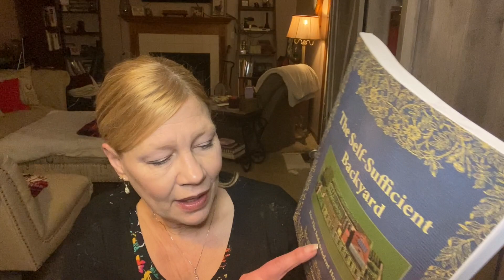Am I Really a Homesteader?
Join me today as I discuss what homesteading really means to me, and why I consider myself a homesteader.

John Seymour Self Sufficient Life (consider used option as this is pricey)
The Self Sufficient Backyard